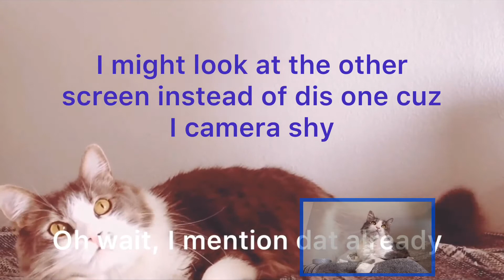Ozzy Reacts To His First Video! |Ozzy blogs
Don’t know why I was afraid to look at first video, but at least I faced my fears!